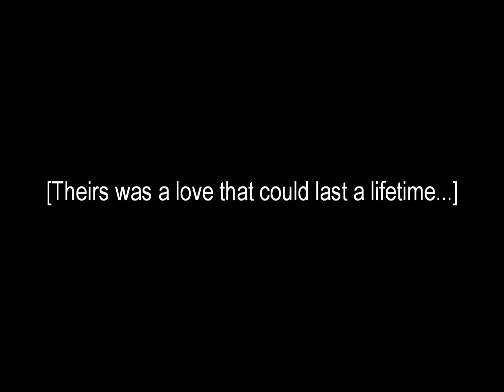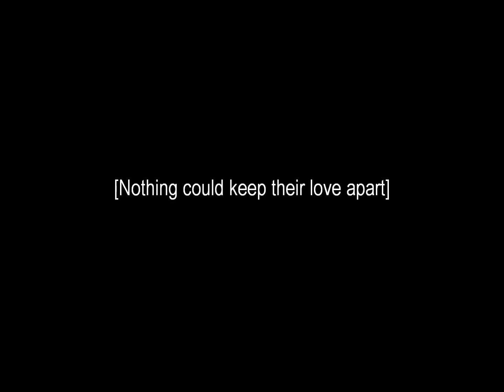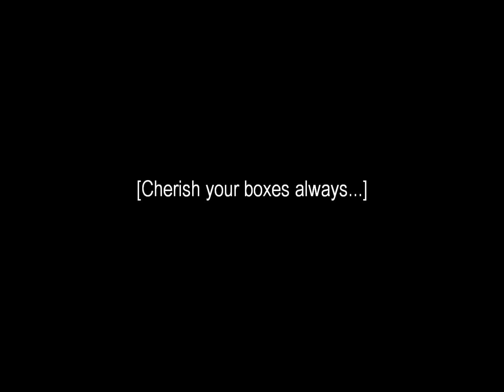Little and Box [Happy Valentine's Day]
A video, professing my undying love for Box...Happy Valentine's Day guys.

Lovings for you...